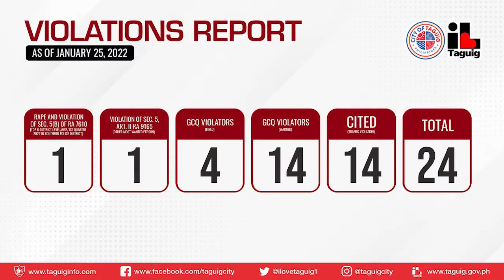TAGUIG CITY COVID-19 BULLETIN - JANUARY 26, 2022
WATCH: Ngayong araw pakinggan ang mga sumusunod na anunsyo o updates ng Lungsod ng Taguig mula kay SK Federation President - Councilor Maryruth “Beng” Maximo:
• On the COVID-19 Vaccination Program of Taguig
• Violations Report
• COVID-19 Case Update
• Vaccination Update